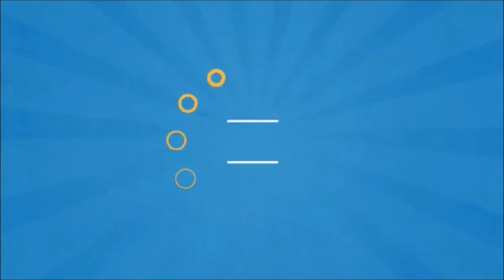Roblox - Speed Run - Ep2